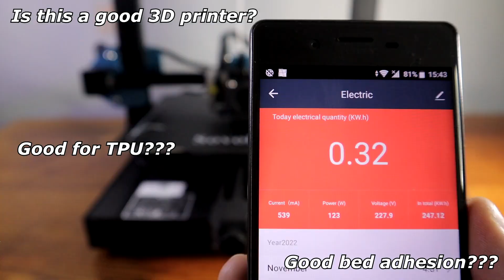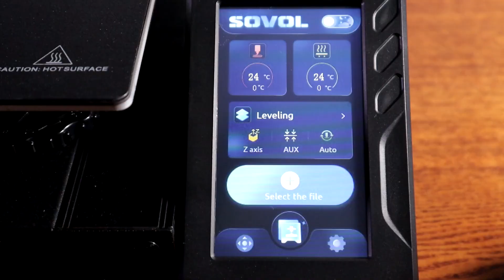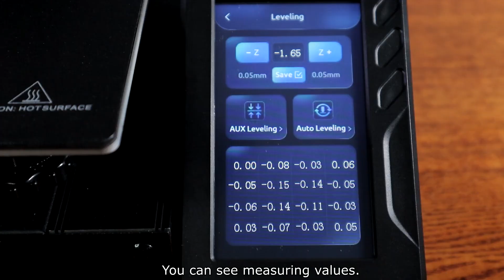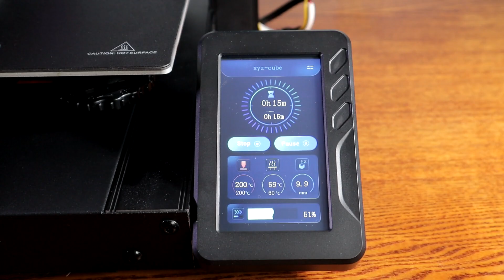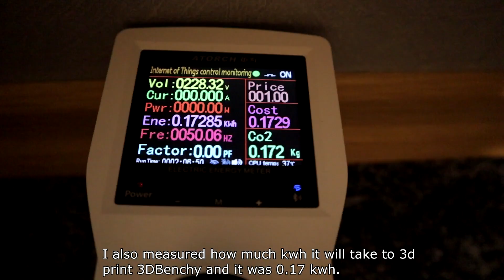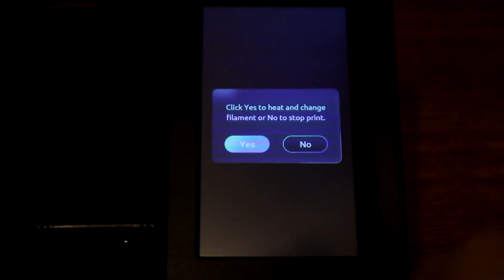Sovol SV01 Pro - Cheap 3D Printer with Good Print Quality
Soulicious - Dyalla
✎3D PRINTER: Sovol3D SV01 Pro